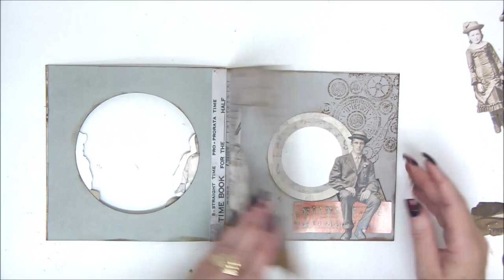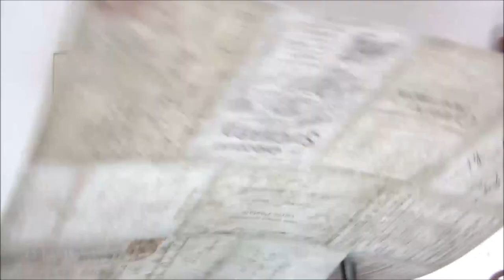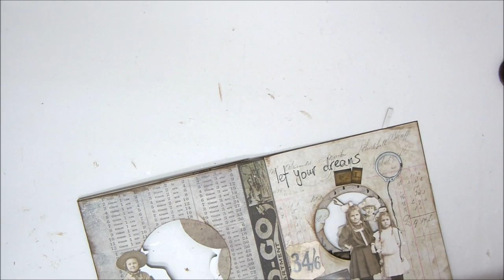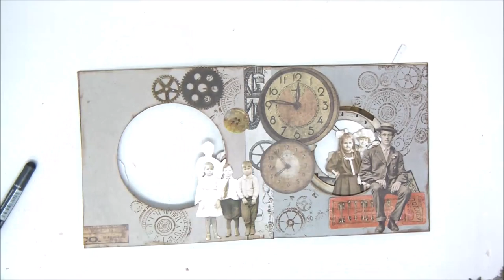Steampunk Tunnel Book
Make a fun and easy DIY paper Tunnel Book with steampunk embellishments.

Supply list:
Tim Holtz Idea-ology double sided papers
Tim Holtz Idea-ology Paper Dolls
Circle cutting system
Optional: metal embellishments, stickers, stamps and black pen